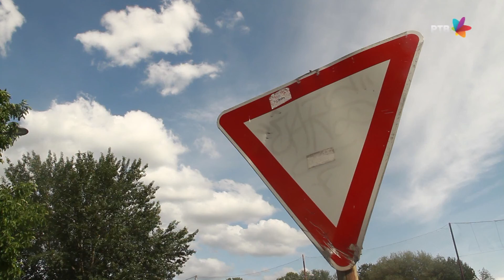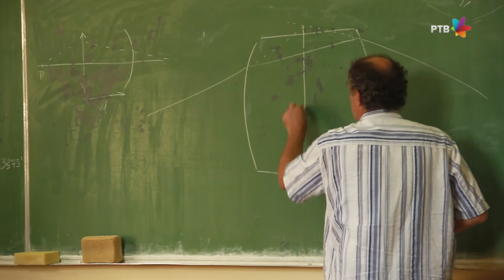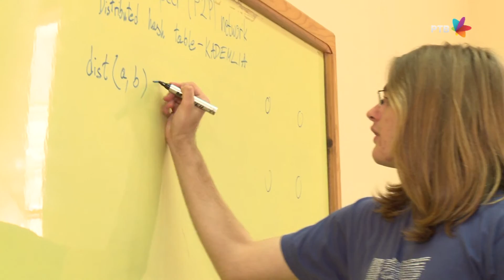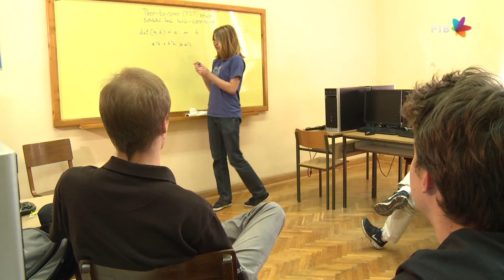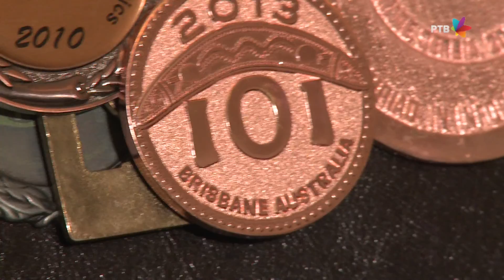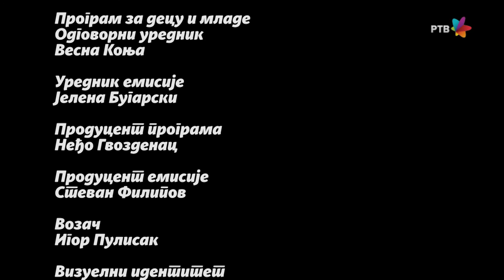TALENTINCI: Formule za nagrade | 05.07.2014.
FORMULE ZA NAGRADE

U serijalu Radio-televizije Vojvodine "Talentinci", ispričaćemo priču o mladim đacima i njihovim porodicama, profesorima, trenerima, školama. O njihovom okruženju koje im je pomoglo da razviju svoj talenat. Serijal obuhvata 10 emisija i nastao je uz podršku Pokrajinskog sekretarijata za sport i omladinu.

Deseta emisija serijala "Talentinci" otkriva talente đaka specijalnog, mentorskog odeljenja Gimnazije "Jovan Jovanović Zmaj", Dimitrija Erdeljana. Naziv joj je "Formule za nagrade". Njegovi roditelji pričaju da je sa tri godine znao da čita ćirilicu i latinicu, a profesori otkrivaju kako na času rešava zadatke koje i oni smatraju nerešivim. O svemu tome svedoče mnogobrojna priznanja iz matematike, fizike i informatike, kao i bronzana medalja na Međunarodnoj informatičkoj olimpijadi u Australiji.

Urednik emisije: Jelena Bugarski
Reditelj: Milica Stojanov